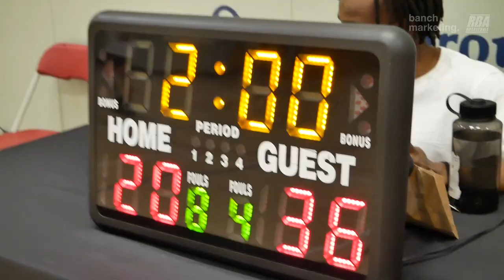2023 New West Spring League - NHC vs Slashers - Roundball BC Mens Basketball League